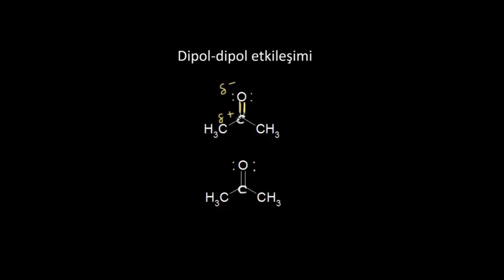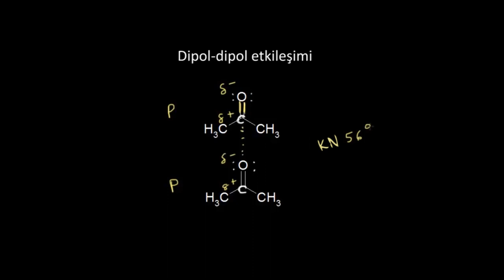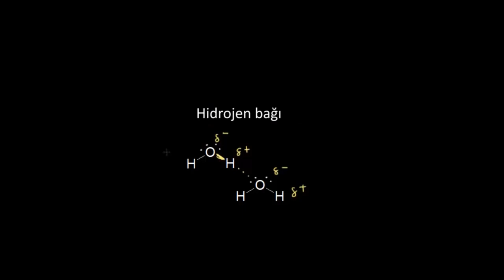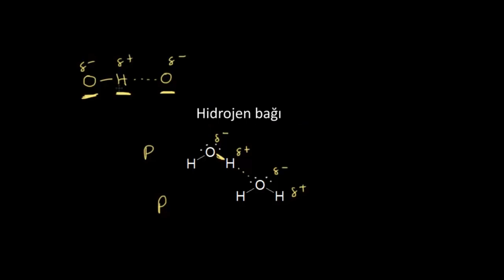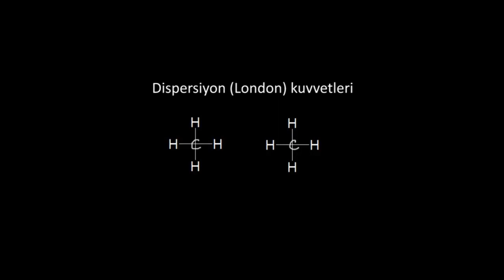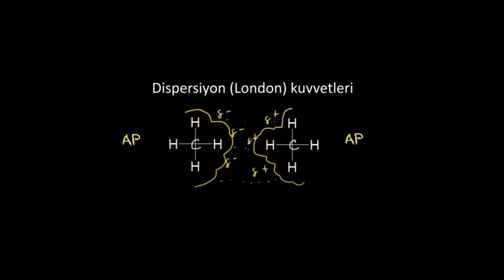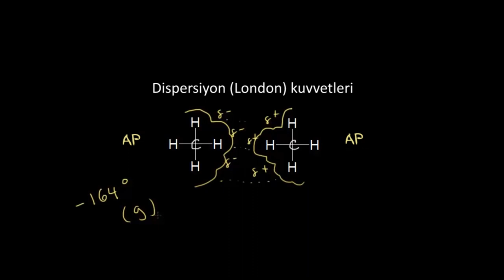Moleküller Arası Etkileşimler (Biyoloji / Yaşam Kimyası) (Organik Kimya)